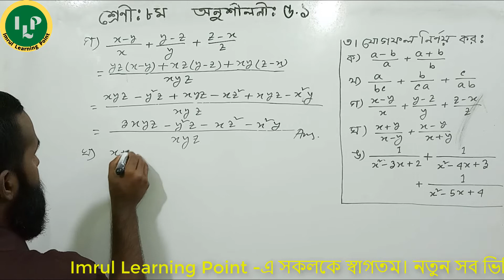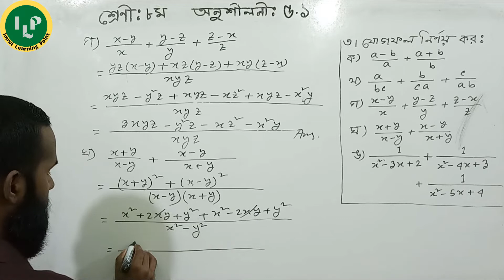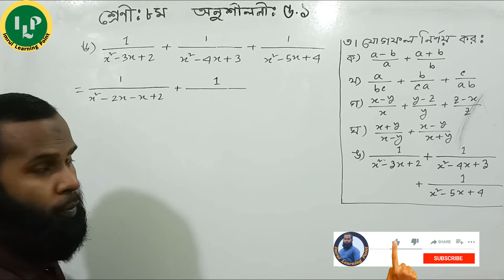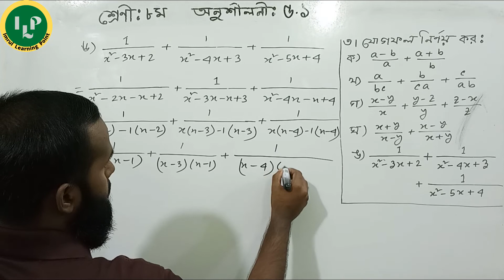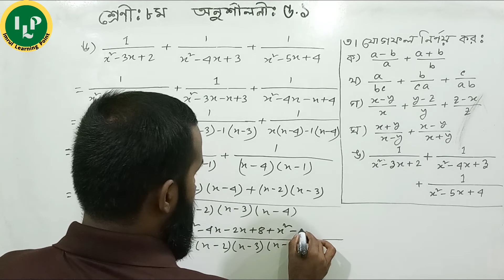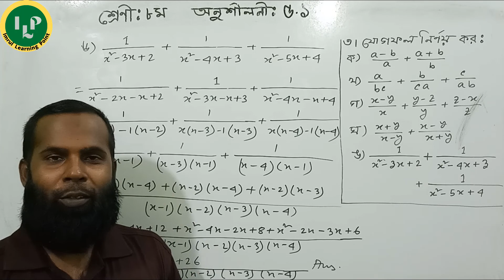JSC Math Chapter 5.1 Part-4 llClass 8 Math Chapter 5.1 q3(ক-ঙ)llEight Math 5.1 llবীজগণিতীয় ভগ্নাংশ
Today we will learn JSC Math Chapter 5.1 Part-4. Class 8 Math Chapter 5.1 is a hard chapter  for you ? Do you want to  know about Class Eight Math 5.1 ? Please watch this video on Class 8 Creative 5.1. I will try to inform you about Eight Creative 5.1.This video is  basically based on Class Eight Math Ex 5.1  or 8 Math 5.1 q 3(ক-ঙ). Don’t miss this lecture on Eight Bijgonitiyo Bhognagso. Not only that but also we try to solve Class Ten Mathematics or Class Nine Mathematics  and Class Seven and Psc Math Bangla.

In this video you will learn:
0:01 Introducing
1:10 JSC Math Chapter 5.1  q 2(ক)
2:30  8 Math 5.1 q 2(খ)
3:20 JSC Math Chapter 5.1  q 2(গ)
5:25  8 Math 5.1 q 2(ঘ)
7:10 JSC Math Chapter 5.1  q 2(ঙ)